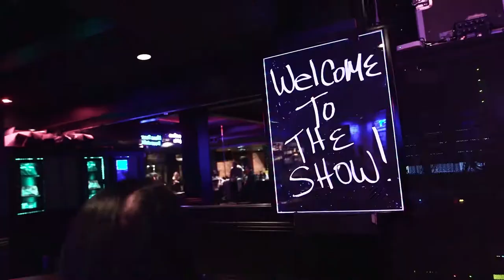Howl at the Moon: Bar | Entertainment | Party Venue | Nightclub | Event Venue | Live Music Bar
Check out Howl at the Moon today!